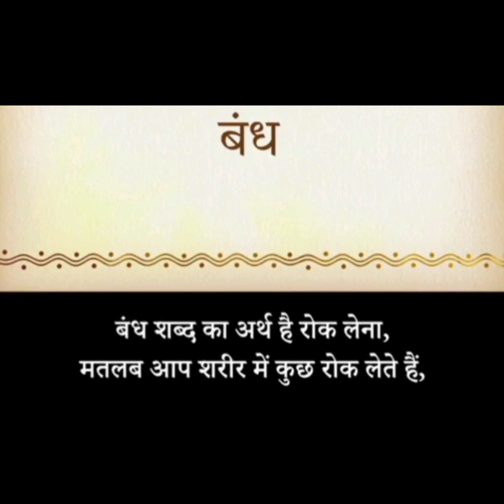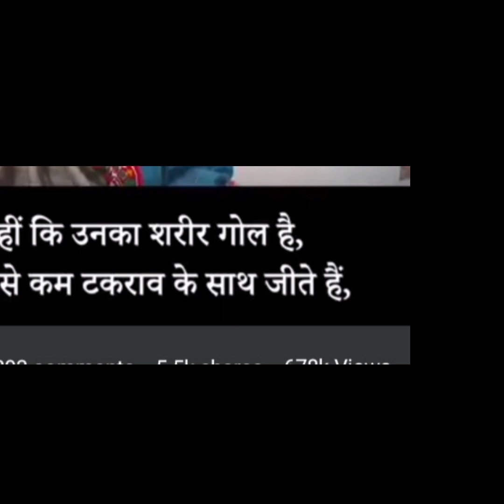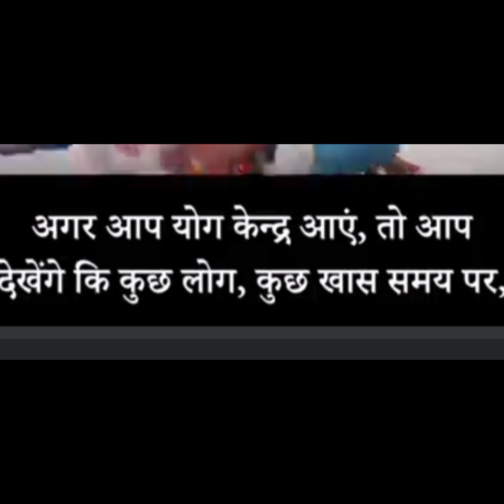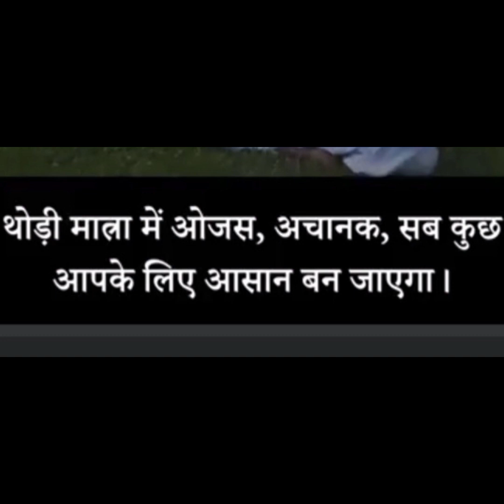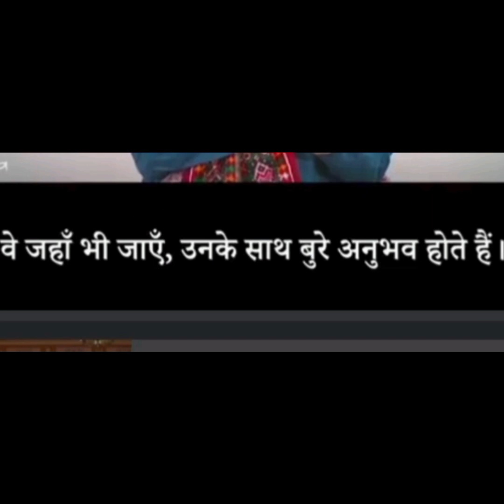एक सरलजीवन जीने का रास्ता very nice 🙂🙂🙂🙂🙂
एक शहर जीवन जीने का रास्ता very nice 🙂🙂🙂🙂🙂 जीवन के अनमोल शेख जिसने सीख लिया और जिस ने जान लिया जीवन जीने में आसानी होगी बहुत सारी कठिनाइयां है हमारे जीवन में जिस को सरल बनाने के लिए हमें कुछ बातों को सीखना चाहिए जिंदगी बहुत अनमोल है इसे यूं ही ना गवाएं